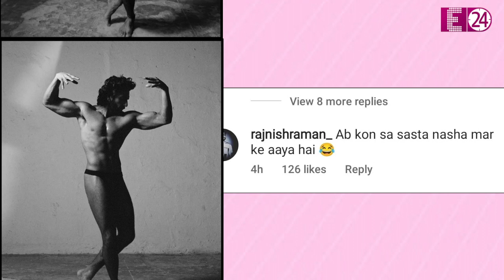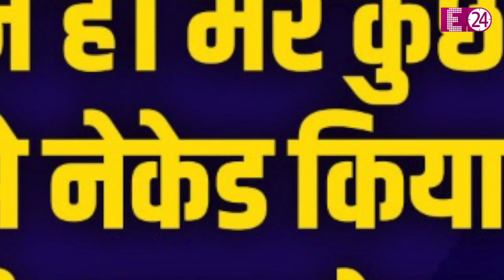Ranveer Singh के न्यूड फोटोशूट ने सोशल मीडिया पर मचाई सनसनी, लोग बोले- ये तो उर्फी का भी बाप निकला ।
बॉलीवुड में आज सबसे ज्यादा हॉट एंड हैंडसम Ranveer Singh के चर्चे हो रहे हैं। हो भी क्यों ना आखिर जनाब ने फोटोशूट के लिए अपने सारे कपड़े जो उतार डाले हैं। Ranveer Singh ने Nude Photoshoot करवाकर सोशल मीडिया पर आग लगा दी है। दरअसल, ये फोटोशूट मिस्टरRanveer Singh ने एक फेमस मैगजीन Paper के लिए करवाया है। जिसमें उन्होने अपने बदन पर एक भी कपड़ा नहीं पहना है। इस Hot & Bold Photoshoot में रणवीर सिंह डेयर बेयर पोज़ दे रहे हैं।